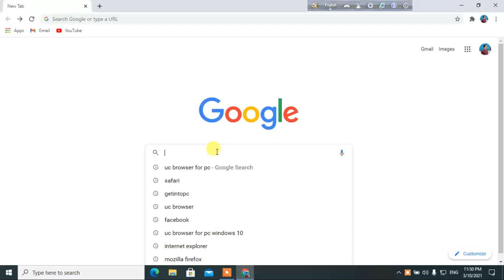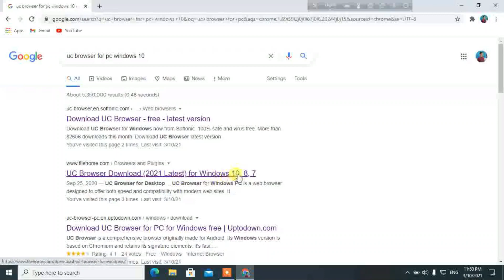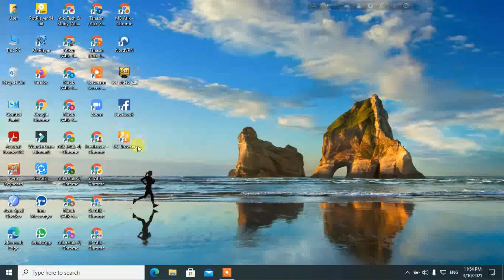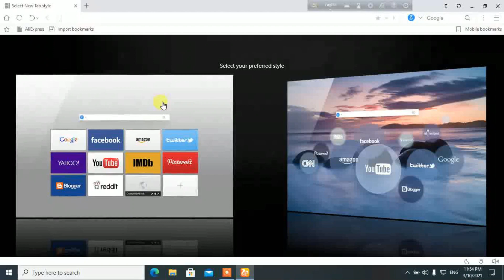UC Browser install | How to download & install UC browser for pc / laptop / windows 10/8/7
Today  I am showing UC Browser download and install step by step following my simple tutorial in bangla by Atik Tech & Study Tv.